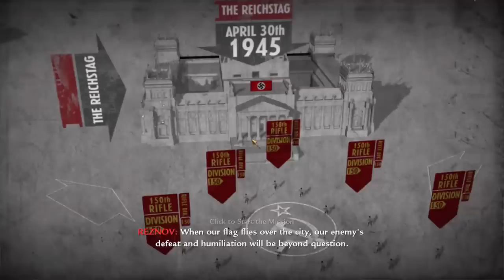Hoi4 TWR Marshal Zhukov avenges the Great Patriotic War (COD WAW references included)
I know that this video is propably going to get copyrighted so I would be pleased that you show support to other videos I have.
As a special for 500 suscribers we will be taking a look to playing the remnants of the former USSR with the great Marshal Georgy Zhukov reclaiming the motherland and destroying the teutons once and for all.
But for this occasion I will be using some COD WAW material to make it more interesting.
And yes I know that COD WAW is in 1945 and in the real life but I thought it could be very cool to use some COD WAW material as some does fit quite well.
Also I am aware that you need to wait until the republic asks the americans so they can gibe them back sahkalin but I was not aware of this when I was recording.